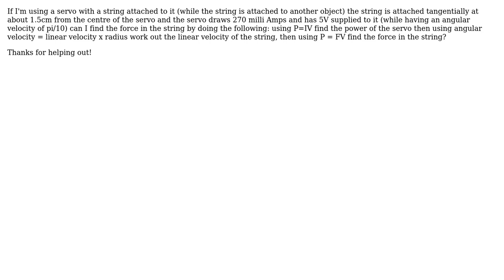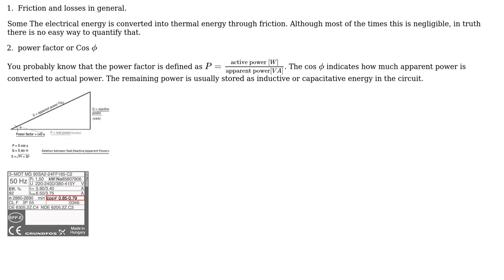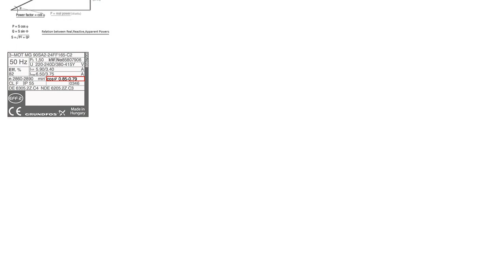Engineering: Force in a string attached tangential to a servo (2 Solutions!!)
Engineering: Force in a string attached tangential to a servo

With thanks & praise to God, and with thanks to the many people who have made this project possible! | Content (except music & images) licensed under CC BY-SA | Music | Images & others | With thanks to user Vortex user r13 user NMech and the Stack Exchange Network Trademarks are property of their respective owners. You are responsible for your own actions.